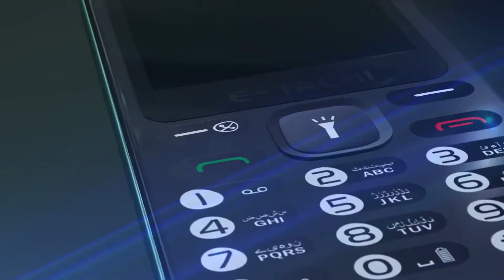ETACHI RENO MOBILE